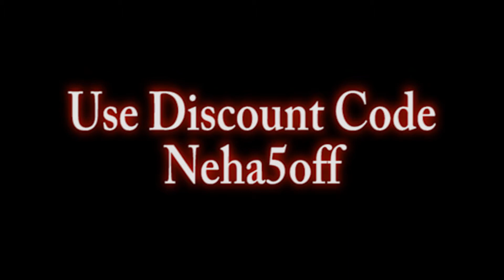Neha Kakkar in CT 003